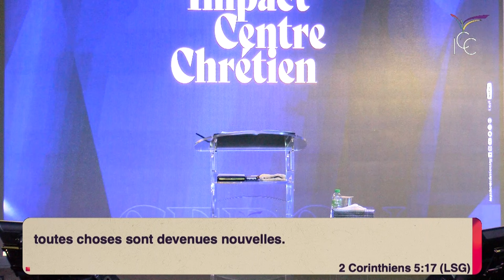Manifeste ta dimension divine : Le mystère de Christ - Pasteur Mateta Landu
00:00 - 09:27 Adoration
09:27 - 53:38 Prédication
53:38 - 54:40 Prière au Salut
Bienvenue sur ICC CERGY,
Titre du message : Manifester ta dimension divine : Le mystère de Christ
Orateur : Pasteur Mateta Landu

1• VOUS VENEZ D’ACCEPTER JÉSUS

3• VOUS SOUHAITEZ CONTRIBUER PAR UN DON OU UNE OFFRANDE

5• INSCRIVEZ-VOUS À IMPACT ÉCOLE BIBLIQUE INTERNATIONALE, VÉRITABLE PLATEFORME D’ACCÉLÉRATION DE VOTRE DESTINÉE

6• VOUS SOUHAITEZ ASSOIR EN VOUS LES FONDAMENTAUX DE LA VIE EN CHRIST ET EXPÉRIMENTEZ UNE CROISSANCE SPIRITUELLE, INSCRIVEZ-VOUS AU FORMATION DU PARCOURS DE CROISSANCE DE LA NOUVELLE CRÉATION

7• POUR SUIVRE LES 4 SÉANCES DU TEMPS D'AIDE À LA LECTURE DE LA BIBLE